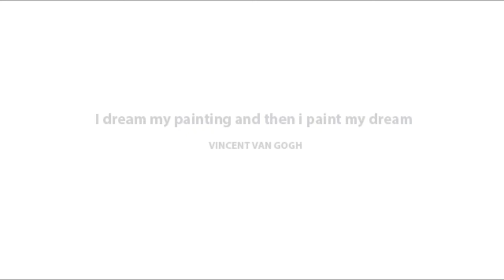Luis Medina Artist Raw Potent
Luis Alberto Medina Enríquez, artist born in Quito in 1990. He started his art education in 2005 primarily making use of oils, acrylics and charcoal. During his primary and secondary studies he received awards in different drawing and painting competitions, including the First Place in the Third National Drawing Contest on the theme "Climate Change in the Ecuador "(2007) organized by INAMHI. He graduated from PUCE University as Sociocultural Anthropologist. He has worked as a researcher in different projects and institutions such as: Intercultural Laboratory (FLACSO); Directorate of Human Rights and International Humanitarian Law in the Ministry of Defense; Registration of Intangible Heritage for the Metropolitan Institute of Heritage (Quito). However, his passion for art has led him to enter into the illustration and design of concepts for audiovisual and interactive productions.

He has been creating art for books and animation projects since 2015. More recently, he had the opportunity to make concept art for film.